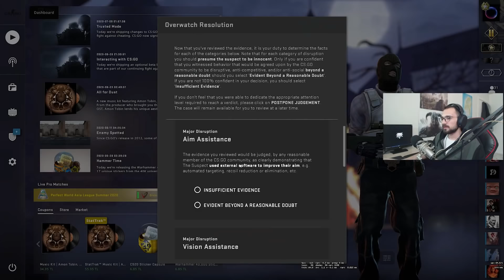KARŞI TARAFI OYUNA KÜSTÜREN ŞÜPHELİ - Cs: GO - Overwatch 👮 - 52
Konnichiwa ve bugün sizlerle birlikte Cs: GO Overwatch yapıyoruz. Videoyu BEĞENMEYİ unutmayın :D İyi seyirler :D

→ Beğendiysen bir like atmayı unutmazsan sevinirim :D
→ Görüşlerini yorum olarak bekliyorum.

İyi Seyirler, İyi Fraglar !
      • Konnichiwa •